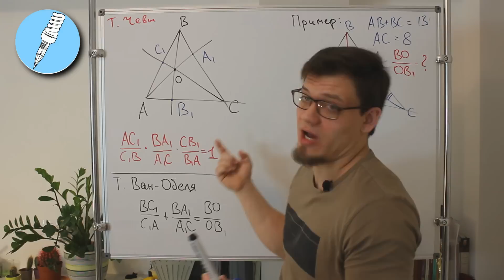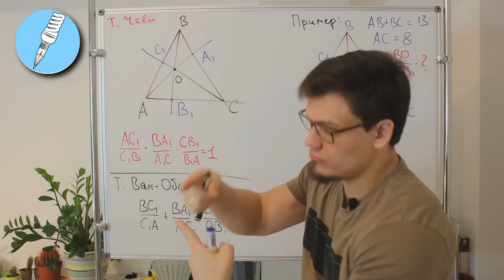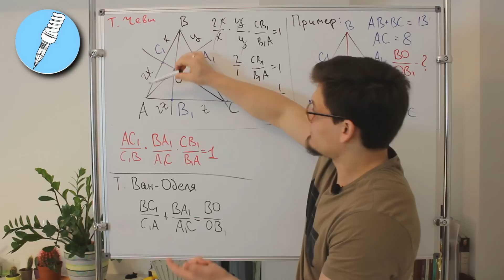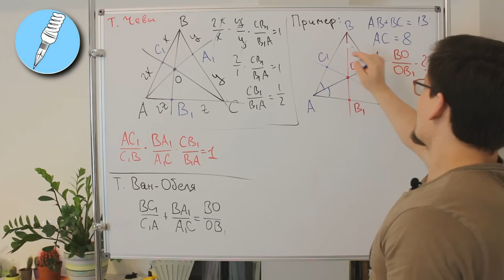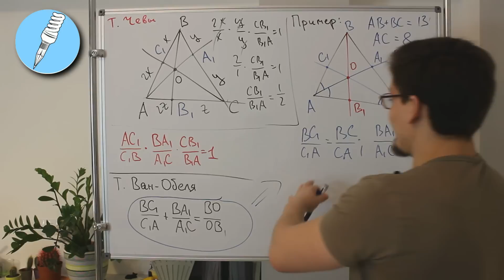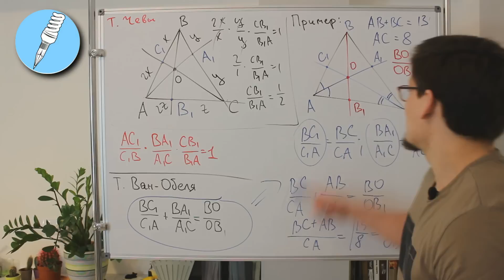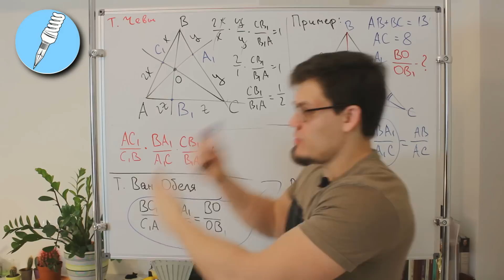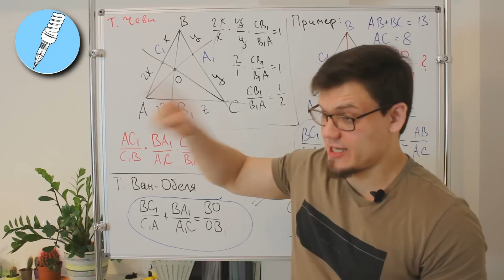Математика, ЕГЭ. Задание 16. Теорема Чевы, теорема Ван-Обеля.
В данном видео разобраны две мощные теоремы: Теорема Чевы и Теорема Ван-Обеля. Имея в своем арсенале обе эти теоремы, можно быть уверенным в успехе на ЕГЭ по математике с 16 планиметрической задачей.

00:29   теорема Чевы;
04:10   теорема Ван-Обеля.